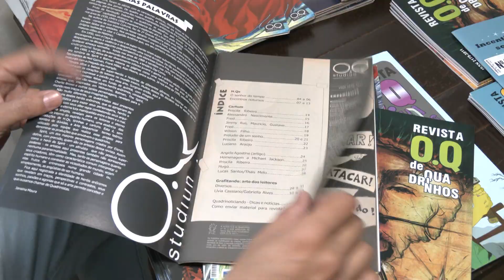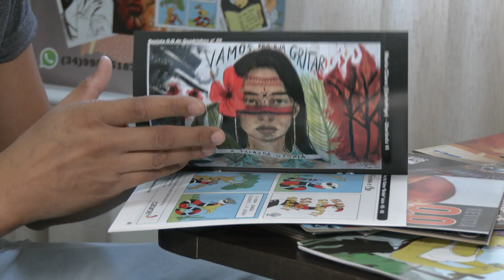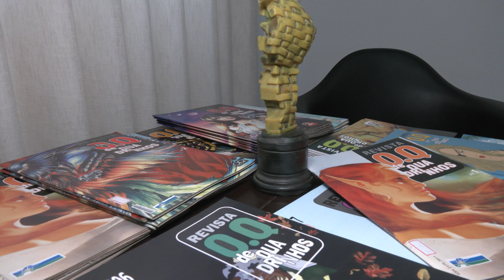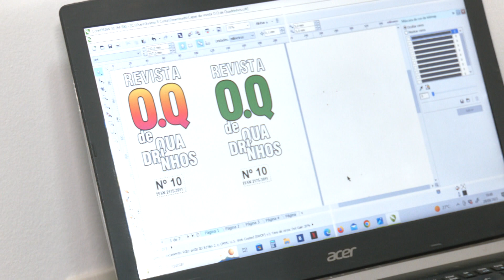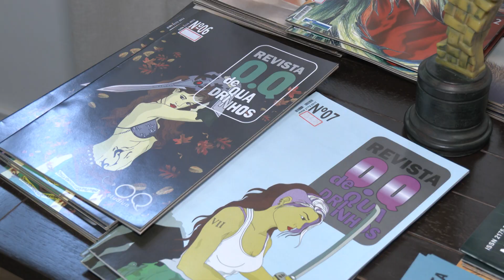Revista O.Q abre espaço para amantes de quadrinhos | MANHÃ TOTAL